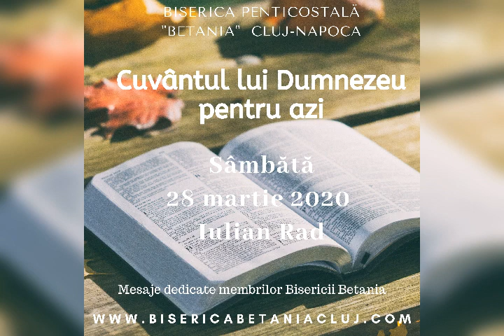Cuvântul lui Dumnezeu pentru azi (5) - 28 aprilie 2020 - Iulian Rad